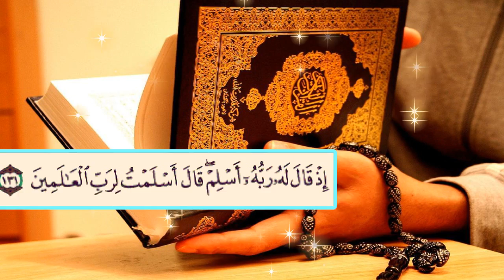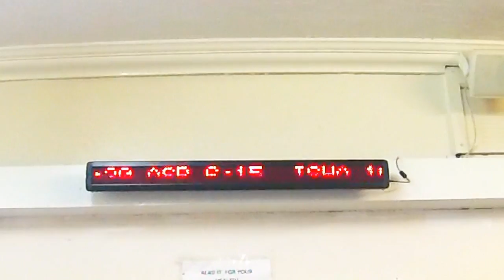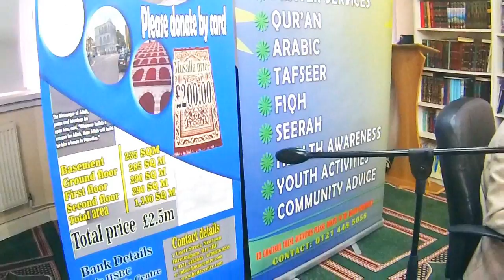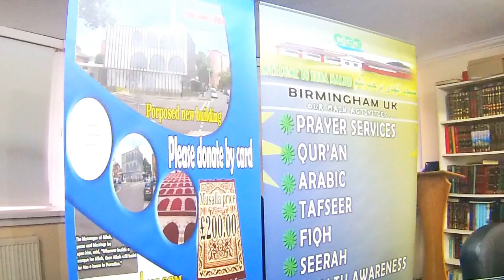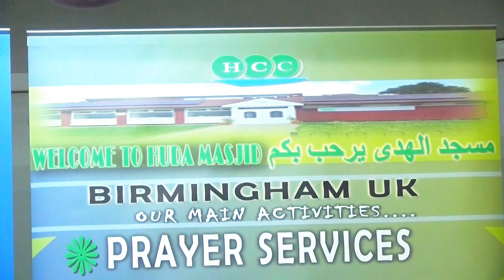Tafsiirka Quranka Aayadaha 130 –141 Suuradda Al-Baqara | Sh Maxamed Dayib | Masjid Huda Birmingham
TAFSIIRKA QURAANKA AAYADDA  130– 141  EE
SUURADDA AL-BAQARA   SH MAXAMED DAYIB
SOO SAARISTII ABDIASKARITUBE .
 Tafsiirka Quraanka Kariimka  . Masjid Huda
 Axad Walba Salaadda Casir Kadib ,
Every Sunday after Asir Prayer
 Waxaan Soo Jeedinayaa
Sheekh Maxamed Dayib Sheekh Xussein
 Cinwaanka Masjidka
1 UNETT ST, BIRMINGHAM,
  WEST MIDLANDS B19 3BP